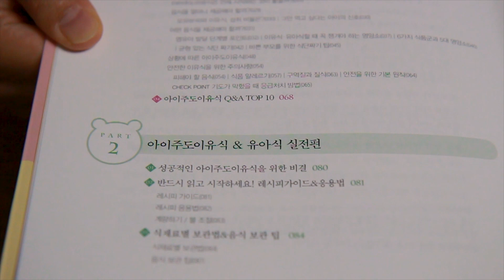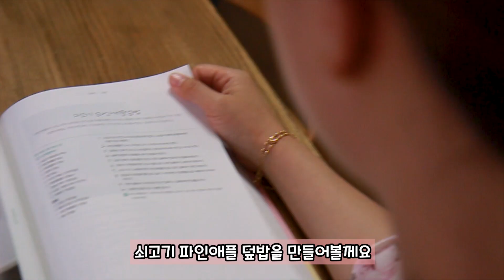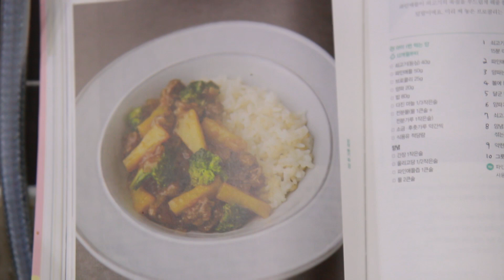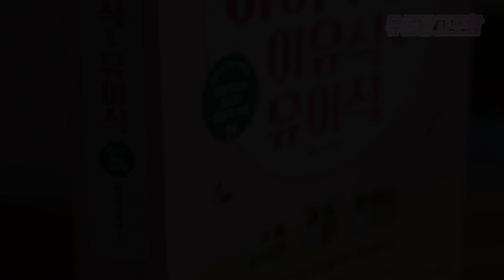식사시간이 즐거운 아이들 / 이거모르고 아이주도이유식을 시작하지 마세요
아이주도이유식 이유식레시피 레시피가 가장 많은 이유식책 똑똑한 엄마들의 선택 서울대 엄마의 아이주도 이유식

안녕하세요
아이주도 이유식&유아식 도서를 소개할께요
아이주도 이유식 이론부터 실전까지
알차게 구성되어있고 590개의 레시피도 들어있어서
쉽게 따라할수 있어요
맛있게 만들어주니 아이들이 너무 좋아했어요

* Artlist를 링크를 통해 구독하실 경우 무료로 2개월이 추가됩니다.

[My Gears]
1.Camera
 - Canon EOS100D
 - Gopro 6
 - Samsung Galaxy S20+
2.Lens